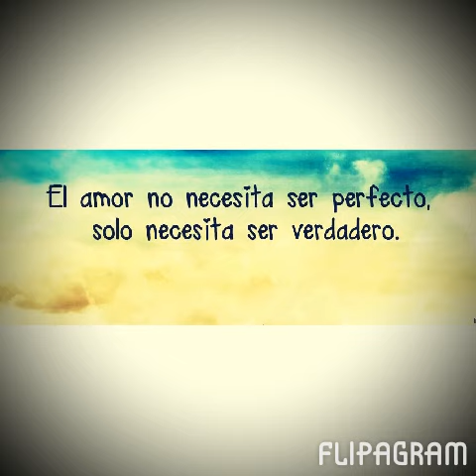Ññ dayi sornoza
Te kiero full ñn